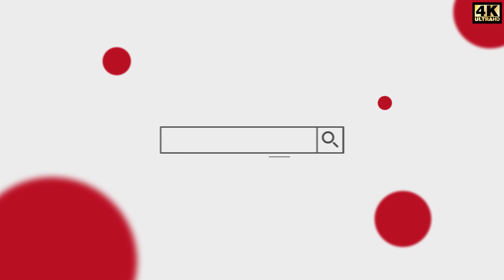춘천 추억의 공지천 오리배? 오토배? 어딜봐 앞에봐.. duck boat korea Chuncheon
HUD영상제작 쿡미디어
cookmedia.co.kr